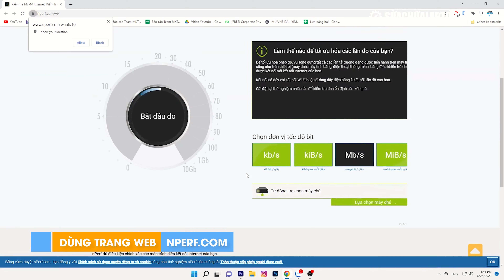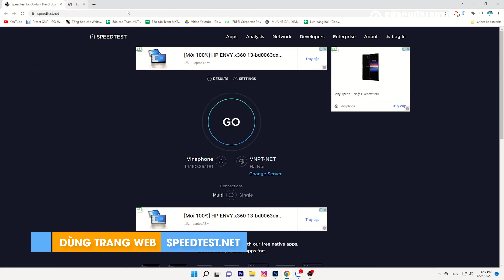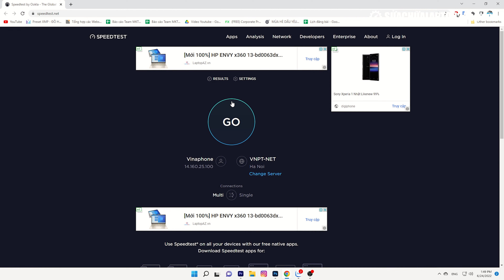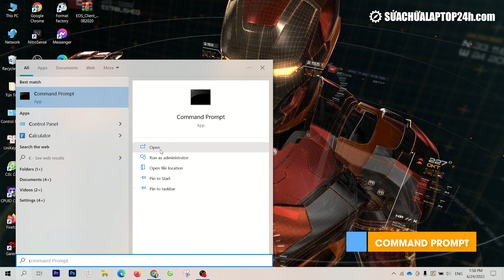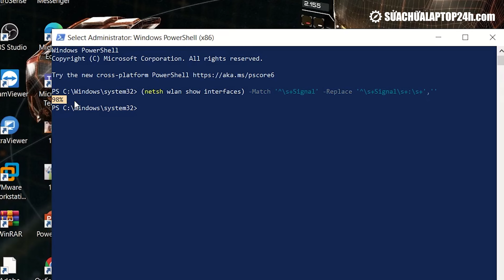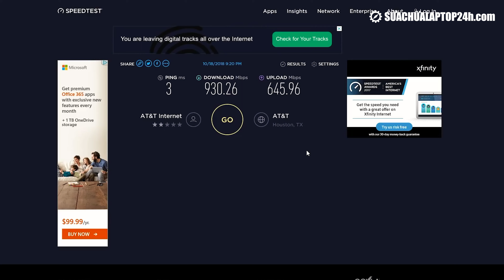Kiểm tra tốc độ Internet, mạng Wifi FPT, VNPT, Viettel không cần phần mềm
Thực hiện
Quay phim | Hậu kỳ: Thế Ngọng
Dẫn | Reviewer: Thế Ngọng
Nội dung: Thảo Boss

Thông tin :
🔶Cập nhật những thủ thuật công nghệ mới tại: